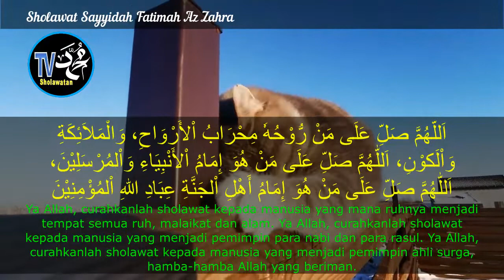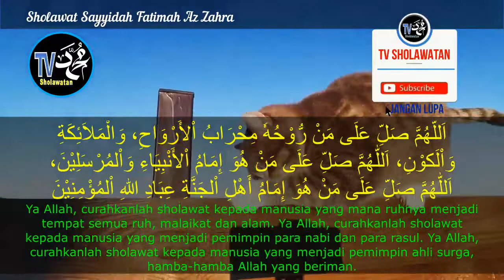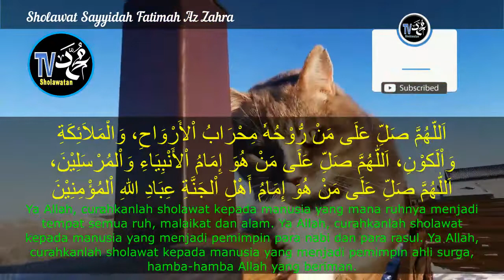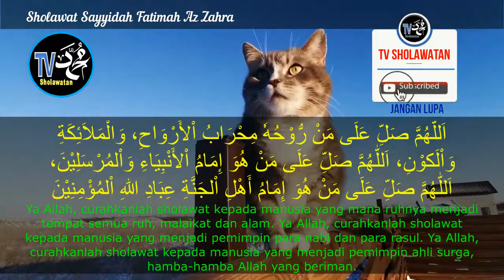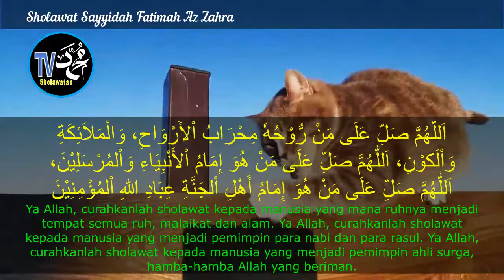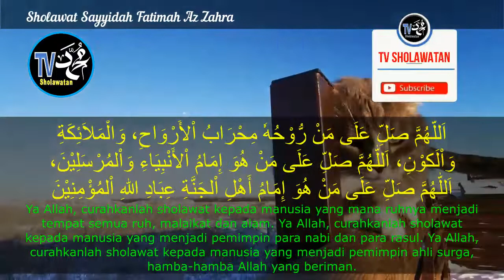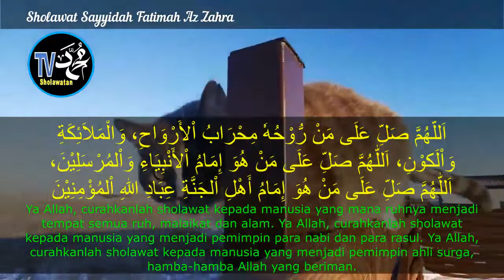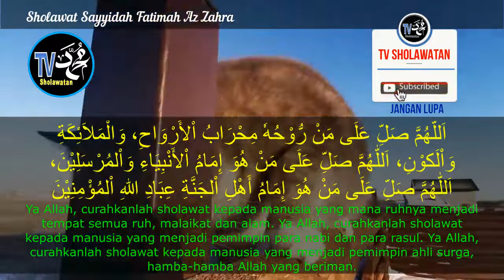SHOLAWAT SAYYIDAH FATIMAH AZ ZAHRA BINTI MUHAMMAD | Karomah Membaca Sholawat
Selamat Datang di TV SHOLAWATAN
agar kami bersemangan untuk membuat konten yang bermanfaat
terima kasih
ini adalah redaksi sholawat dari sayyidah fathimah azzahra sebagaimana disebutkan dalam kitab Al-Ibriz Min Kalami Sayyidi Abdil Aziz karya Ahmad Ibnul Mubarak Al-Maliki. Juga disebutkan oleh Nur Al-Thayyib dalam kitab Fadha-il Al-Zawakhir ala Al-Nabi Al-Fakhir.
اَللّٰهُمَّ صَلِّ عَلَى مَنْ رُّوْحُهٗ مِحْرَابُ اْلأَرْوَاحِ، وَالْمَلاَئِكَةِ وَاْلَكوْنِ، اَللّٰهُمَّ صَلِّ عَلَى مَنْ هُوَ إِمَامُ اْلأَنْبِيَاءِ وَاْلمُرْسَلِيْنَ، اَللّٰهُمَّ صَلِّ عَلَى مَنْ هُوَ إِمَامُ أَهْلِ اْلجَنَّةِ عِبَادِ اللهِ اْلمُؤْمِنِيْنَ
ALLOOHUMMA SHOLLI 'ALAA MAR-RUU-HUHUU MIHROOBUL ARWAAH, WALMALAA-IKATI WALKAUUN, ALLOOHUMMA SHOLLI 'ALAA MAN HUWA IMAAMUL ANBIYAA-I WALMURSALIIN, ALLOOHUMMA SHOLLI 'ALAA MAN HUWA IMAAMU AHLIL JANNATI 'IBAADILLAAHIL MU'MINIIN
Ya Allah, curahkanlah sholawat kepada manusia yang mana ruhnya menjadi tempat semua ruh, malaikat dan alam. Ya Allah, curahkanlah sholawat kepada manusia yang menjadi pemimpin para nabi dan para rasul. Ya Allah, curahkanlah sholawat kepada manusia yang menjadi pemimpin ahli surga, hamba-hamba Allah yang beriman.